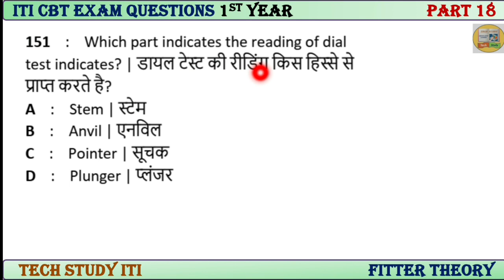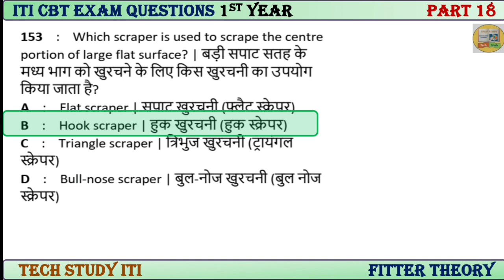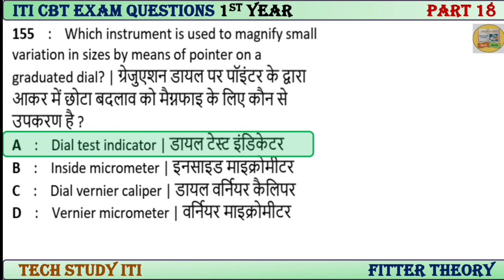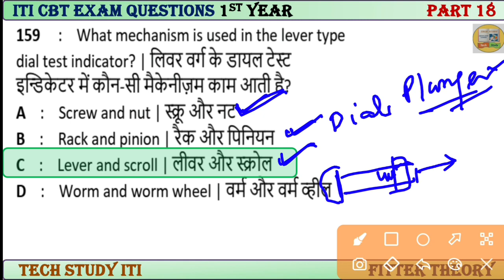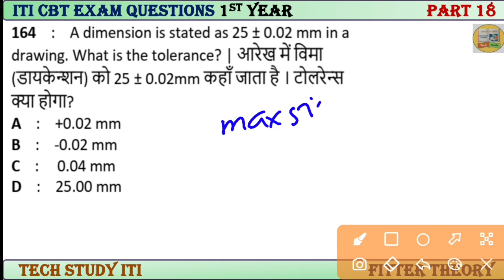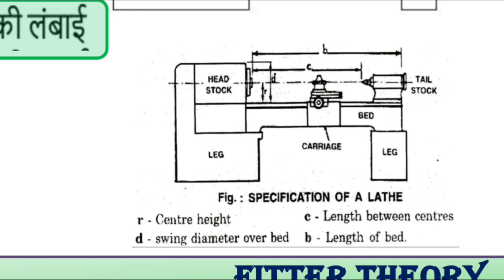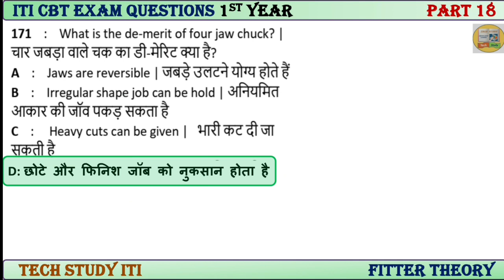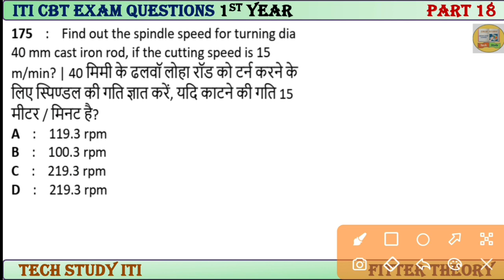ITI Fitter Theory 1st Year Questions, Part 18, Fitter Theory 1st Year Exam Questions, Tech Study ITI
ITI Fitter Theory 1st Year Questions, Part 18, Fitter Theory 1st Year Exam Questions | ITI Fitter Exam Paper 2022